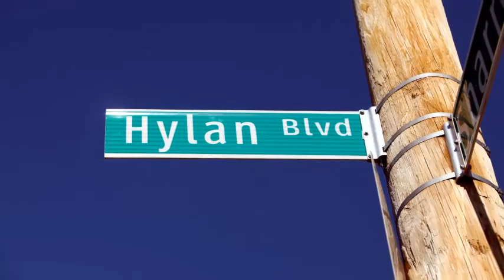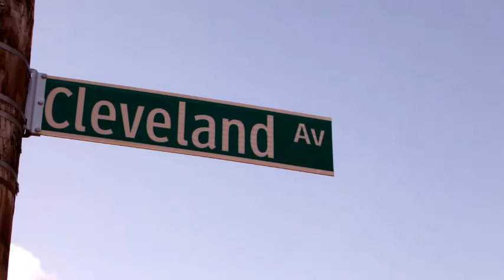Storm Sandy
Signs we see everyday in the flood zone